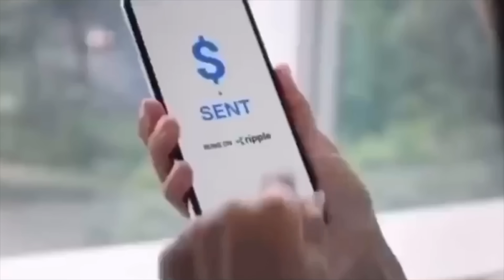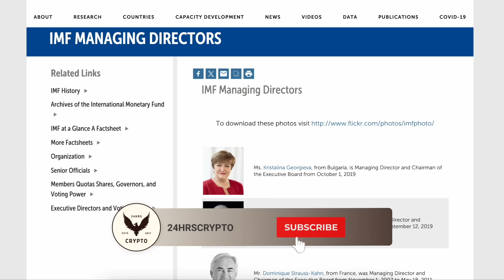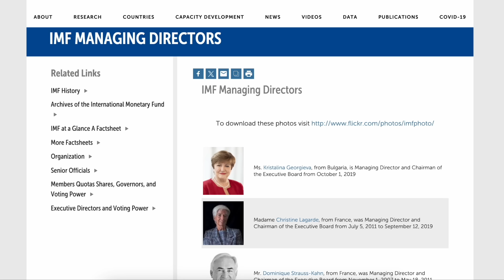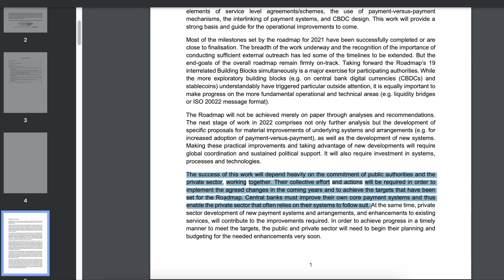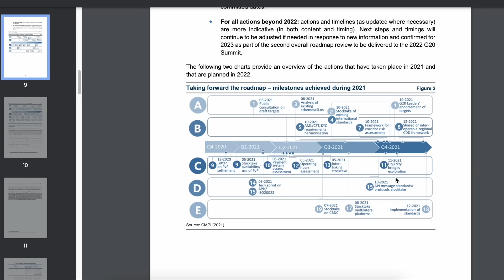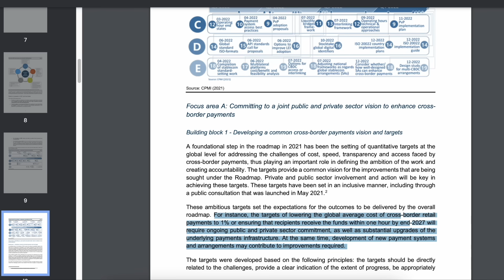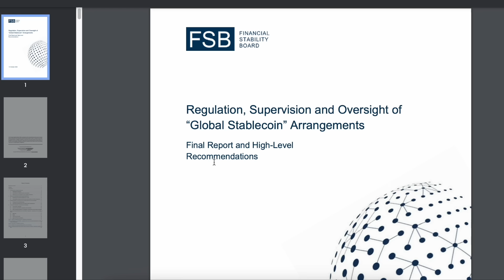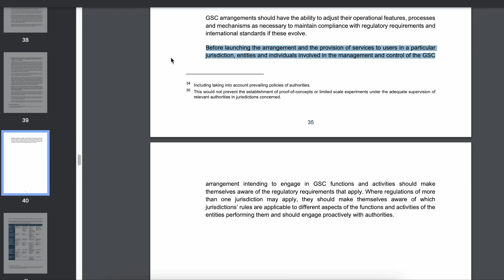Head Of IMF Accidentally Calls For A "New Currency" To Free Up Trapped Capital Sitting Idle [UNREAL]